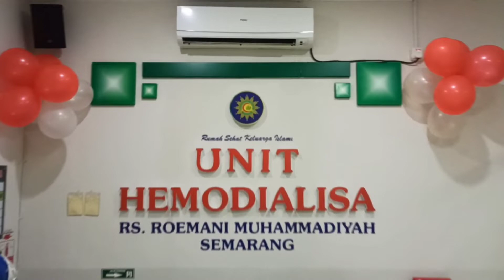LOMBA VIDEO MILAD 46 Th ROEMANI ( HEMODIALISA )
Assalamualaikum sobat roemani berikut peserta lomba video dari hemodialisa,  pengumuman pemenang disampaikan pada acara milad RS Roemani Muhammadiyah live streaming YouTube 27 Agustus 2021 jam 10.00 WIB
dukung terus jagoan kamu ya...